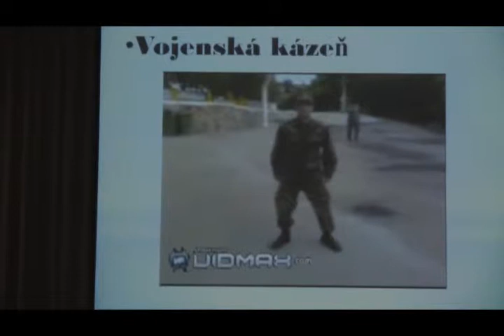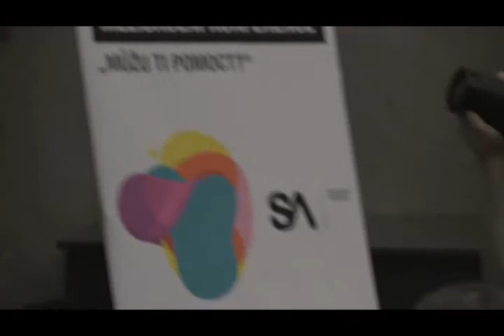Dialog Jessenius a Studentská Akademie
Studentská konference podzim 2011 v paláci České spořitelny